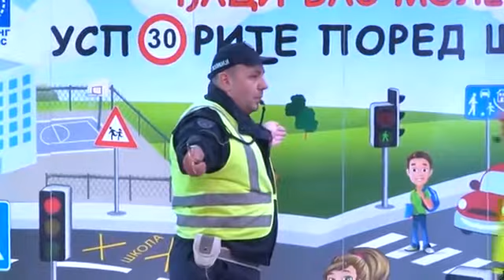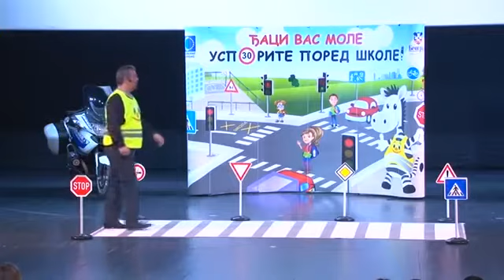Са првацима основних школа у Обреновцу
ЈКП „Пaркинг сервис“ је свечаном представом за 500 ђака првака у Спортско-културном центру Обреновац, обележило почетак другог дела једанаестог циклуса акције „Ђаци вас моле, успорите поред школе“.